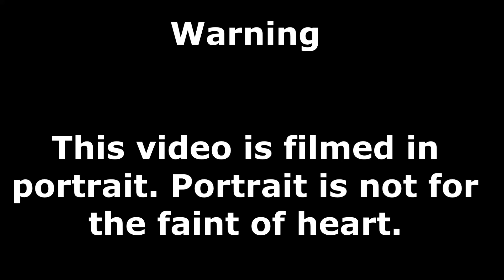[Not MKW] Raf Gui upd8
Hi you cooligans. Raf guys. Raffians.

btw I misspoke at like 3:23 it's the Galaxy Note 9